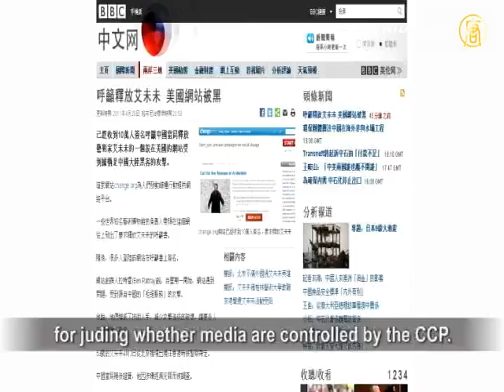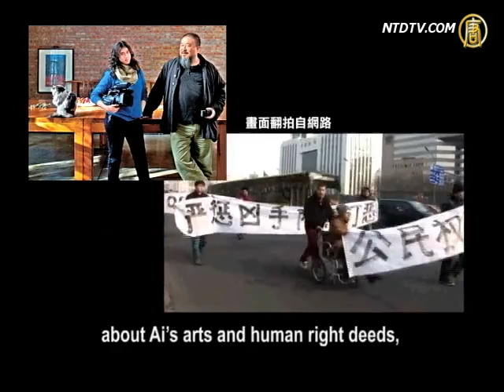Ai Weiwei - A Touchstone for Free Press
The Chinese Communist Party (CCP)'s media kept
defaming Ai Weiwei after his detention.
He has become a touchstone for press to media
overseas, including Hong Kong and Macau.

Defamatory news appeared on Hong Kong's
Wen Wei Po everyday for a week, such as
"The True Face of a Phony Artists" from April 19.

Netizens' comments and disappointments
followed the Wen Wei Po article.
They urged the Hong Kong people to protect
the liberal social system in Hong Kong
as they do their eyes. Some netizens commented,
that Wen Wei Po has been so close to the CCP
as if it is a subordinate to the CCP in Hong Kong.

The reports on Ai Weiwei by international media
have become the touchstone of free press
for juding whether media are controlled by the CCP.

BBC Chinese Net, Deutsche Welle, China Times,
The Epoch Times, World Journal, Liberty Times,
Radio Free Asia and Apple Daily have published
news on Ai's family and the international support
and global activities to rescue Ai.

Western critiques on China's human rights
reached a new height after Ai Weiwei's arrest.
More are supporting him via action art or media art.

60,000 in international circles signed for his support,
including elite international art galleries such as
Solomon R. Guggenheim Museum and Foundation,
MoMa and Tate Modern in London.

About 200 volunteers gathered
at the Chinese Consulate in New York
for the "1001 Chairs for Ai Weiwei" activity
on April 17. It was initiated by U.S.' Creative Time.
but is well received globally. People take a chair
with them, sitting in front of a Chinese Embassy
or Consulate at 1:00 pm on this day to support Ai.

The documentary "Ai Weiwei: Never Sorry"
filmed by independent film maker Alison Klayman
will be released in a few weeks, telling stories
about Ai's arts and human right deeds,
such as the investigation of student death toll
in the Wenchuan earthquake and Ai being beaten
for testifying for Sichuan writer Tan Zuoren.

Klayman said to WSJ, that once Ai Weiwei
said to her about the "dangers and risks he faces,"
and his concerns were proved to be
so visionary afterwards.

Ai's whereabouts is not known after he was
taken away by police at Beijing airport on April 4.
The official media Xinhua and Beijing Daily
claimed Ai Weiwei committed economic crimes
and is now under legal investigation.
The pro-CCP media Wen Wei Po and Ta Kung Pao
said, that Ai was detained for alleged tax evasion,
bigamy and spread of pornographic materials online.

NTD reporters Shang Yan and Wu Huizhen